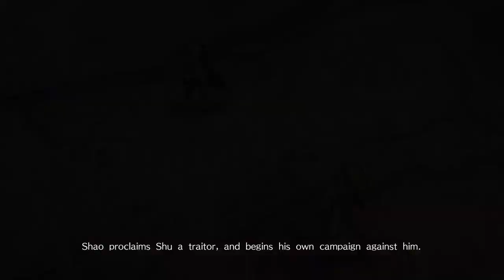Dynasty Warriors 9 livestream -Xiahou Yuan story mode - Part 3 (Chaos difficulty)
The third part of Xiahou Yuans story mode in Dynasty Warriors 9. In this session, we lose the warrior of old... (press F to pay respect) defeat Lu Bu in the glitchiest version of Xiapi, and have the epic confrontation with Yuan Shao weve been prepping for.

My Twitch account. Where ill be streaming Xbox One games until I can afford a capture card ^^

A group for Youtubers that i look after as an admin. We accept all with open arms and big heart ^^